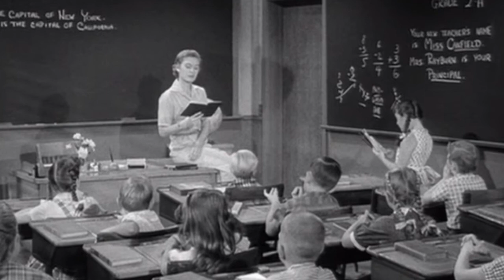Telling Ken Osmond I was Wrongly Called Eddie Haskell! Leave It To Beaver Classic TV Show Memories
Leave It To Beaver star actor Ken Osmond, AKA Eddie Haskell has passed away at the age of 76, and I have to say that he was an important person in my life - he informed my comedy, but more importanltyly he was a touchstone for many of us, due to his role as Eddie Haskell in the Leave It To Beaver TV series. Sure, Eddie Haskell was a shorthand for so many as the jerk, and Ken understood his legacy as an actor but I can tell you that I was unfairly labeled as an "Eddie Haskell" when I was a kid, and I tell that story in this video.

Actor Ken Osmond was in a way, a trancendent actor in that he was well-adjusted in his rise as a cultural icon, no one could have known that Eddie Haskell, a character from a TV series would become so recognizable as a character from real life. But no one, not even Ken Osmond could escape the concept of Eddie Haskell, the character was an important thread in the tapestry of TV history.

I freaking LOVE Eddie Haskell! Yes Ken Osmond had a tough time after the show but that character and performance will live on, and he was one of the GREATS that informed the TV tapestry that came after.